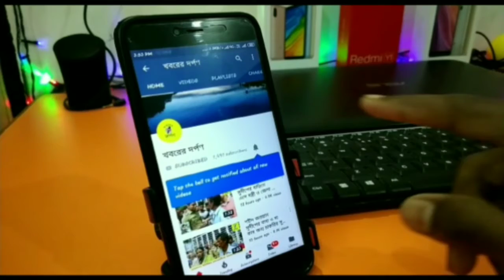দিদি বলো কর্মসূচী উপলক্ষে পলাশীপাড়া পলশুন্ডায় প্রচারেও উঠে এলো এন আর সি প্রসঙ্গ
দিদি বলো কর্মসূচী  উপলক্ষে নদিয়ার পলাশীপাড়া থানার পলশুন্ডা ১ জিপি বারুইপাড়া গ্রামে প্রচার